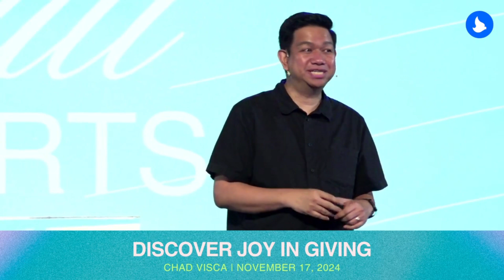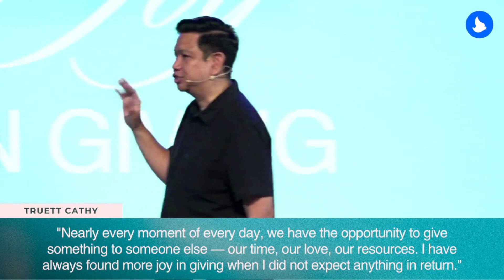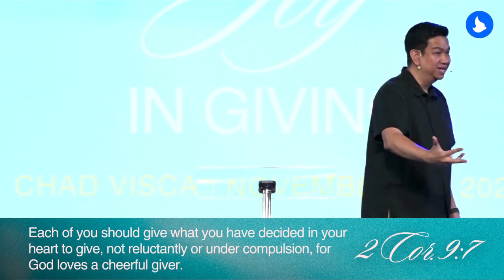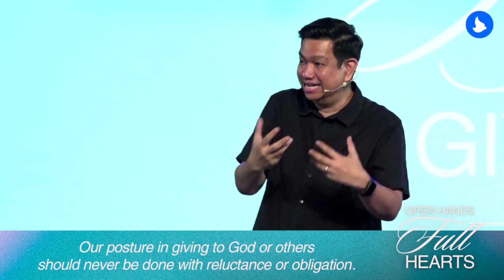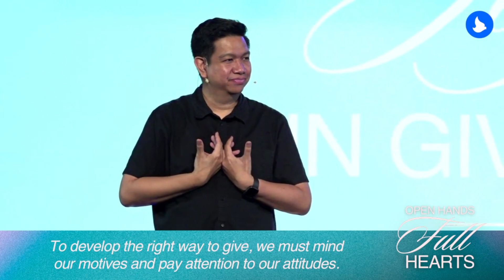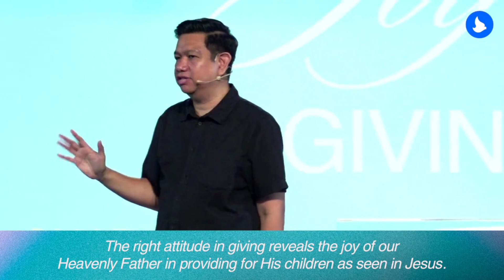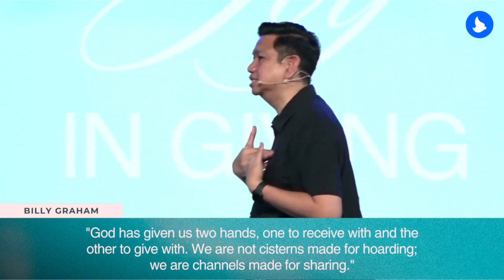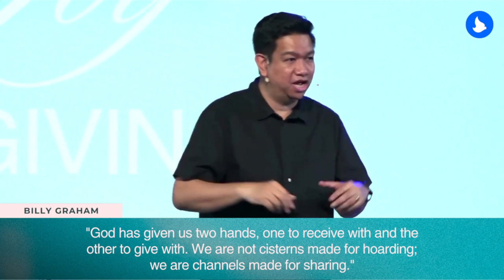Discover Joy in Giving | Open Hands, Full Hearts | Chad Visca | Nov 17, 2024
Watch the sermon 'Discover Joy in Giving' from the new series OPEN HANDS, FULL HEARTS by Pastor Chad Visca.